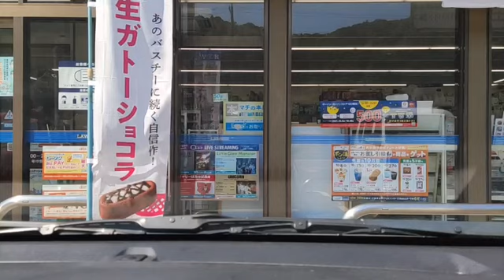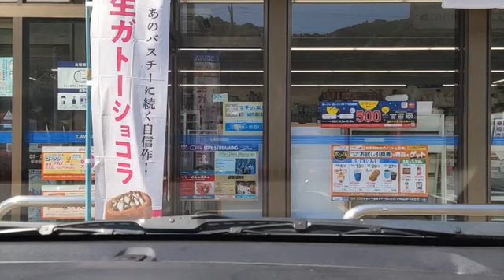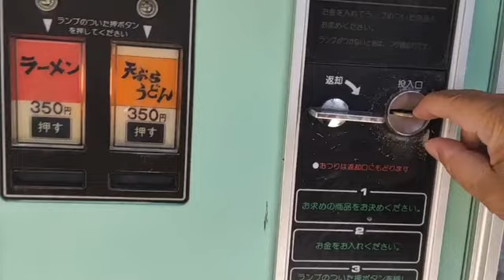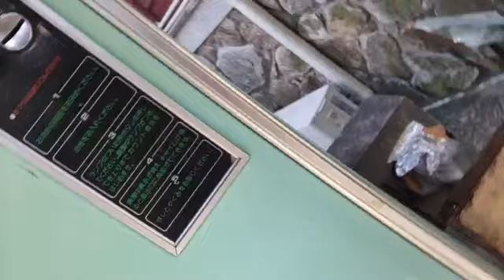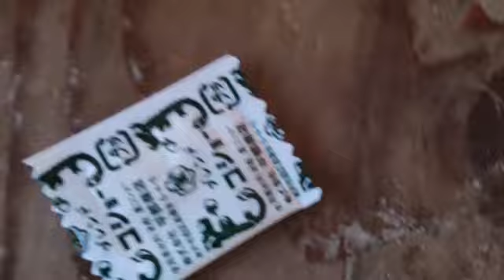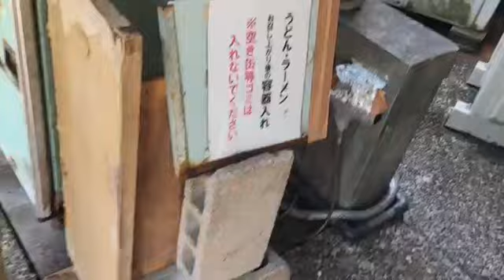2021/10/06 11:17 配信 【島根】かきのきむら.シルクウェイにちはら(